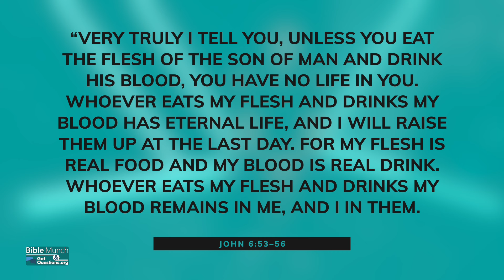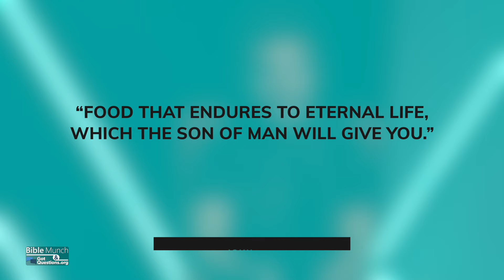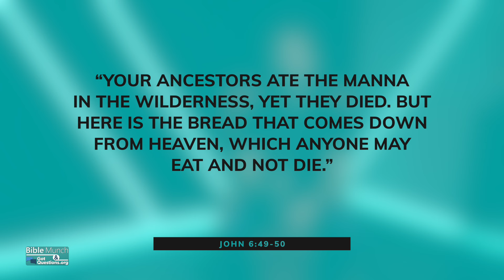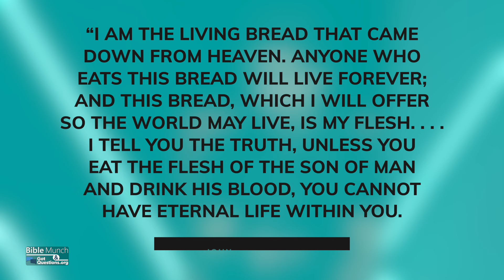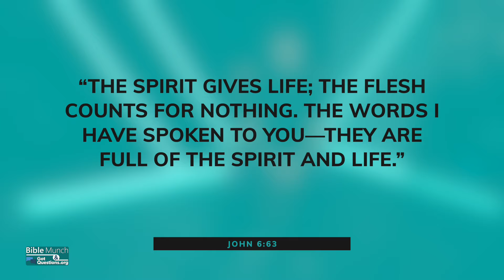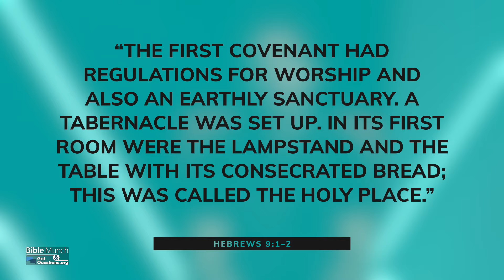What did Jesus mean when He said we must eat His flesh and drink His blood? | GotQuestions.org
Ever wondered what Jesus meant by saying we must "eat His flesh and drink His blood"? In this video, we study John 6:53-58, to understand how this powerful metaphor emphasizes the importance of faith, spiritual nourishment, and the eternal life offered through Christ. Join us as we uncover one of the most intriguing teachings of Jesus. In this video, Pastor Nelson answers your question: What did Jesus mean when He said we must eat His flesh and drink His blood?

*** Recommended Book:
40 Questions About Roman Catholicism: 40 Questions Series
By: Gregg R. Allison

*** Related Questions:
What is the importance of the Lord’s supper / Christian Communion?

What is transubstantiation?

What is the spiritual presence view of the Lord’s Supper?